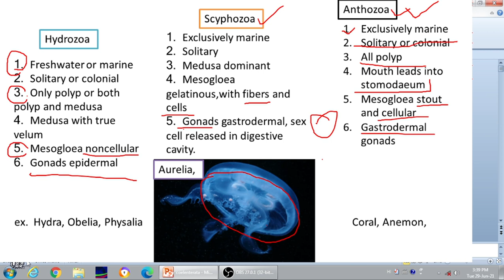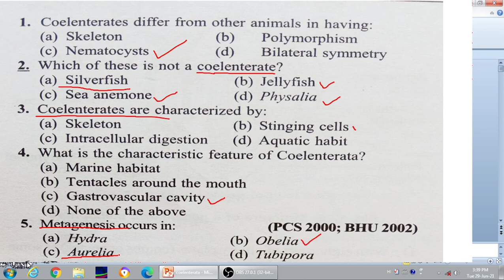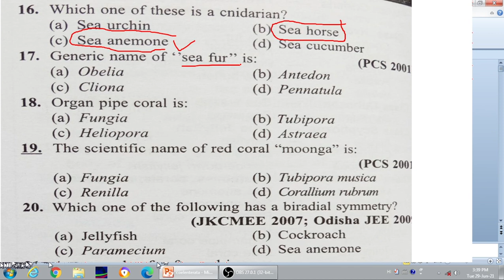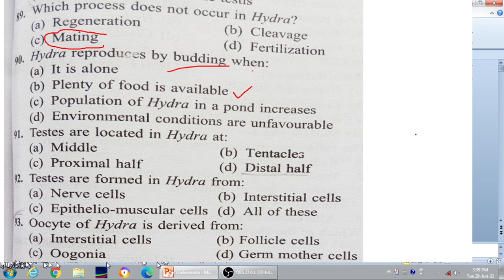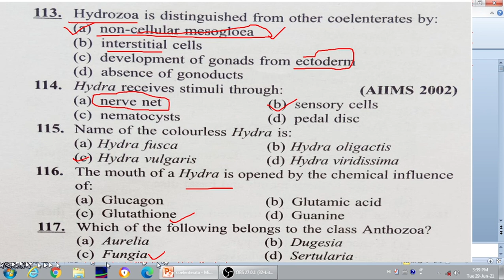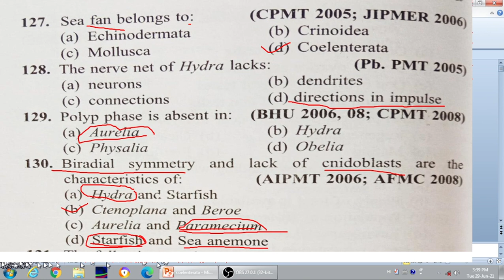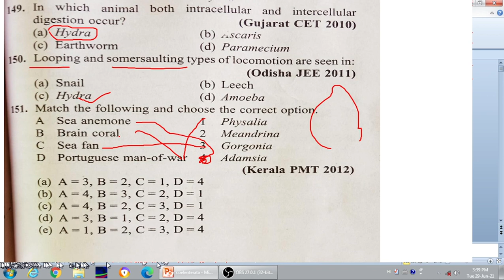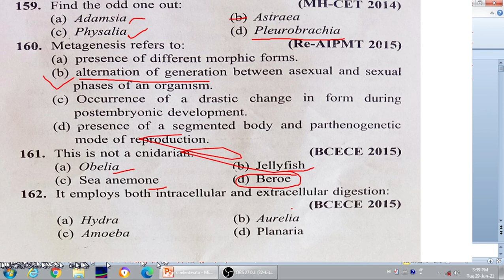Cnideria/ coelenterata,tgt bio practice set 5, UP, KVS,NVS,DSSSB,tgt_pgt bio,zoology Dr_R_K_Pillai,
In this video we will discuss about phylum Cnideria or Coelenterata and also Obelia and Aurelia related to this Phylum. we solve all questions related to this phylum from objective zoology of Dr. R. K. Pillai.